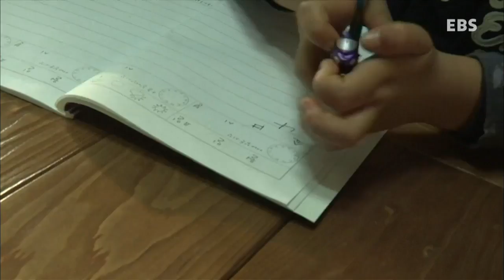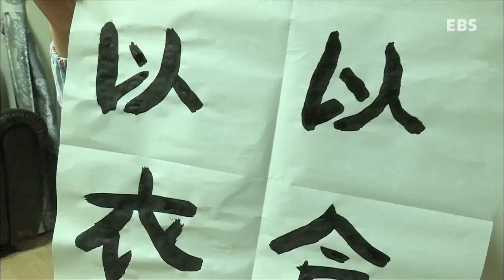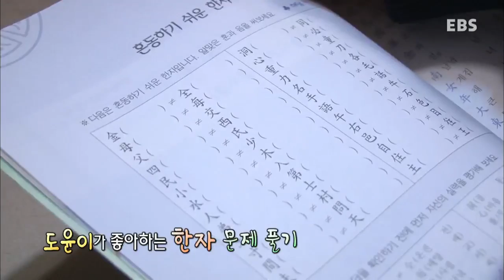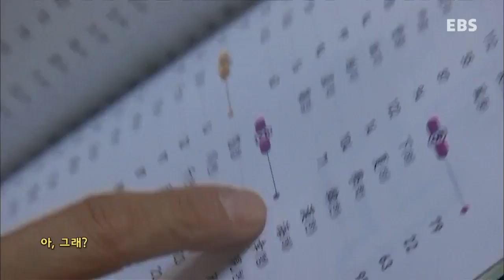부모 - Parents_한자신동 김도윤_#001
한자신동 김도윤

한자 한자 써내려가는 예사롭지 않은 손놀림
한자만 봤다하면, 자동으로 술술 외우는 놀라운 암기력
누구나 한자 신동이 될 수 있는 특별한 비법이 있다?

개구쟁이 한자신동!
여섯 살 김도윤 군의
영재의 비법을 공개합니다!